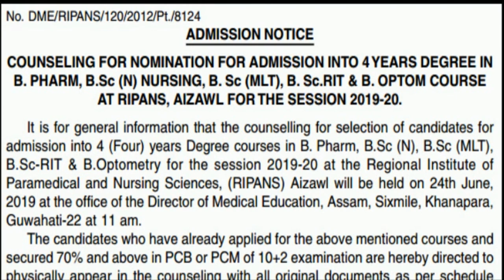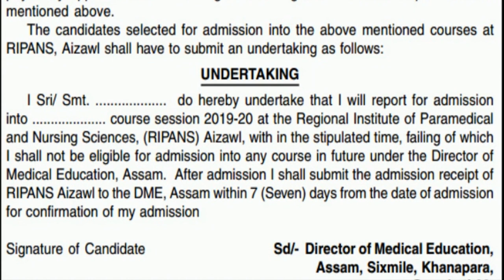COUNSELING FOR B PHARM, B Sc N NURSING AT RIPANS, AIZAWL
COUNSELING FOR NOMINATION FOR ADMISSION INTO 4 YEARS DEGREE IN B. PHARM, B.Sc (N) NURSING, B. Sc (MLT), B. Sc.RIT & B. OPTOM COURSE AT RIPANS, AIZAWL FOR THE SESSION 2019-20. It is for general information that the counselling for selection of candidates for admission into 4 (Four) years Degree courses in B. Pharm, B.Sc (N), B.Sc (MLT), B.Sc-RIT & B.Optometry for the session 2019-20 at the Regional Institute of Paramedical and Nursing Sciences, (RIPANS) Aizawl will be held on 24th June,
2019 at the office of the Director of Medical Education, Assam, Sixmile, Khanapara, Guwahati-22 at 11 am. The candidates who have already applied for the above mentioned courses and
secured 70% and above in PCB or PCM of 10+2 examination are hereby directed to physically appear in the counseling with all original documents as per schedule mentioned above. The candidates selected for admission into the above mentioned courses at RIPANS, Aizawl shall have to submit an undertaking as follows:
UNDERTAKING
I Sri/ Smt. do hereby undertake that I will report for admission into course session 2019-20 at the Regional Institute of Paramedical and Nursing Sciences, (RIPANS) Aizawl, with in the stipulated time, failing of which I shall not be eligible for admission into any course in future under the Director of Medical Education, Assam. After admission I shall submit the admission receipt of RIPANS Aizawl to the DME, Assam within 7 (Seven) days from the date of admission for confirmation of my admission
Signature of Candidate
Sd/- Director of Medical Education,
Assam, Sixmile, Khanapara,
 Guwahati-22.